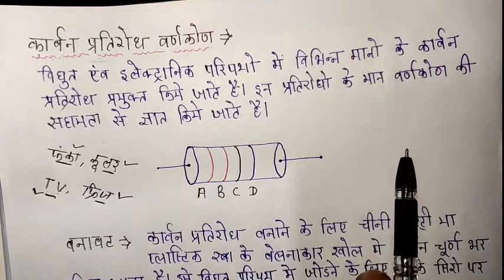12th physics भौतिकी:: कार्बन प्रतिरोध वर्ण कोड ।। one shot video :: resistance colour code in Hindi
12th physics भौतिकी:: कार्बन प्रतिरोध वर्ण कोड ।। one shot video :: resistance colour code in Hindi